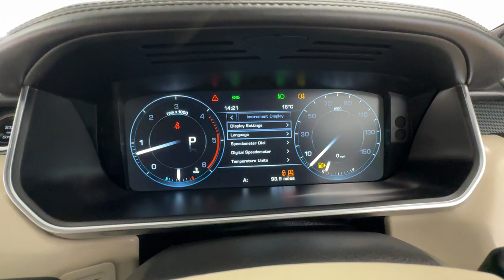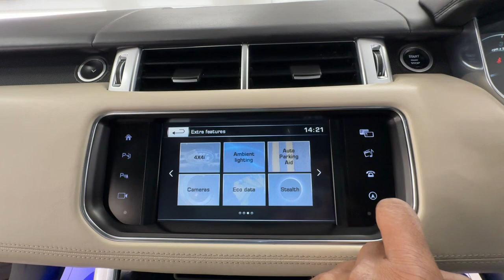Country Car Barford Warwickshire Range Rover Sport